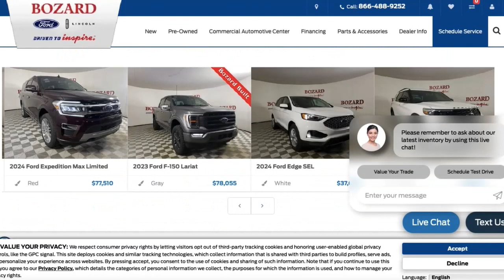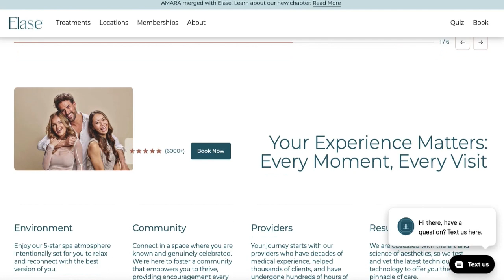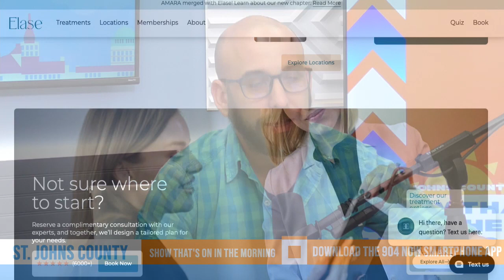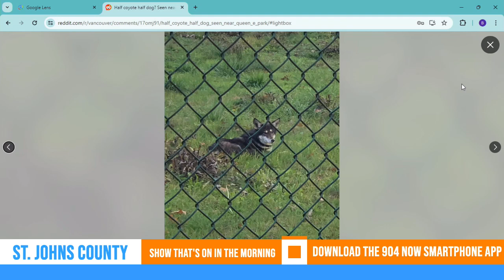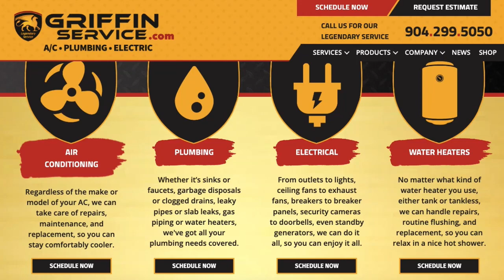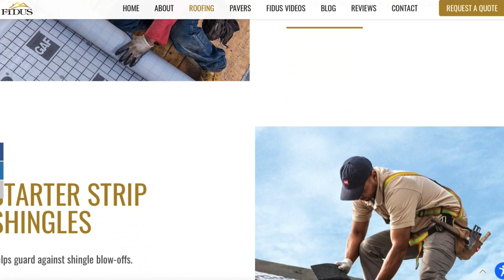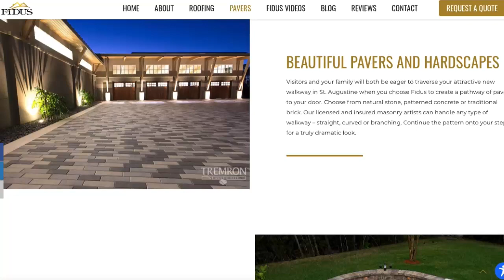St. Augustine Man finds out he's been raising a coyote for 12 years